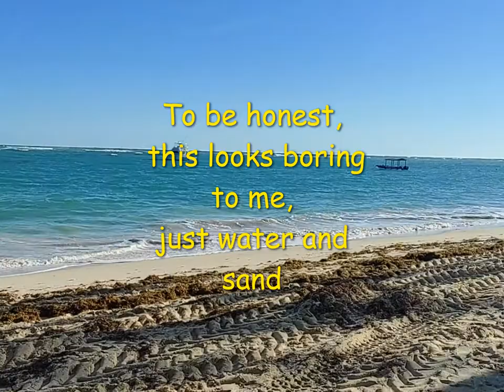Der Strand von Punta Cana